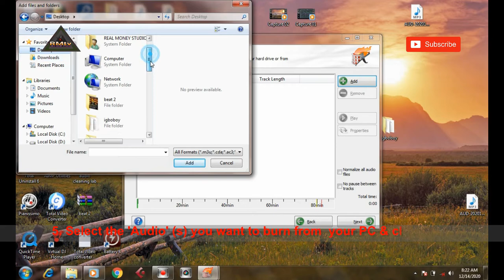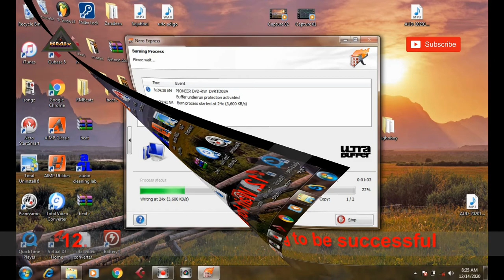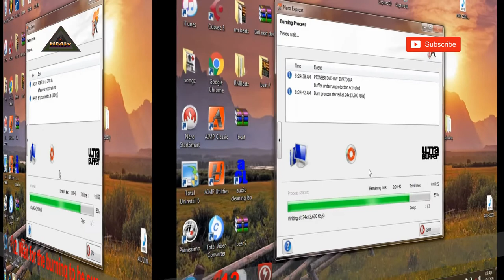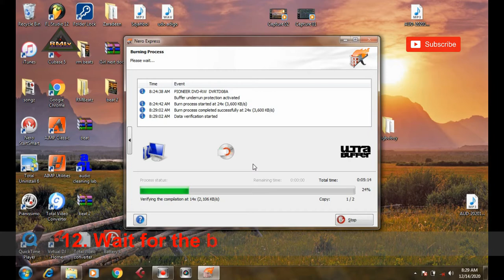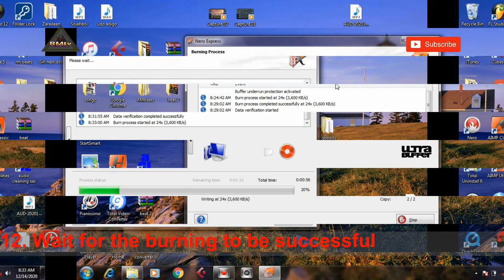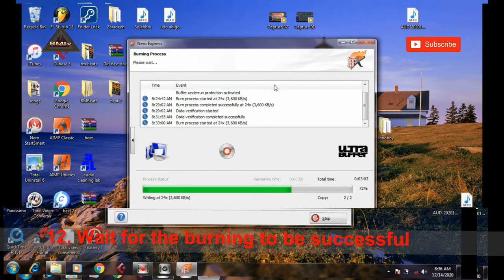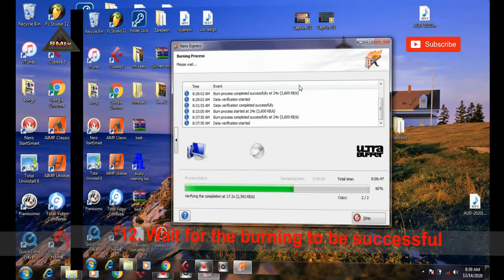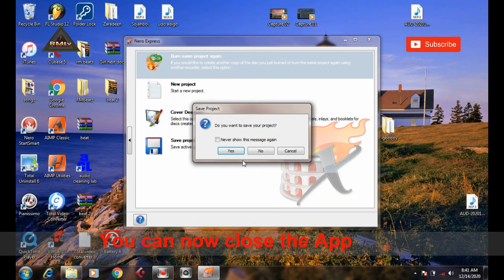How to Burn | Copy Audio CD On NERO | Tutorial how to use Nero Burning ROM | 2022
How to Burn | Copy Audio CD On NERO | Tutorial how to use Nero Burning ROM | 2021

How to block message on Gmail

1. Open 'Nero' on your PC.

2. Click 'music'

3. Click 'Audio CD'

4. Click +Add

5. Select the 'Audio' (s) you want to burn from  your PC & click '+Add'

6. If you are done Adding Audios then 'cancel' the next popup

7. Click 'Next'

8. Write the Audio 'Title'

9. Write the 'Artist' Name

10. Select 'Number of copies' you want to burn

11. Click 'Burn'

12. Wait for the burning to be successful

When The burning is 'Successful' click 'Next'

Then You can close the App.

how to burn audio cd on nero,
how to burn audio cd,
how to burn cd using nero burning rom,
how to burn cd using nero 8,
burn cd with nero,nero cd burner,
how to burn audio files to cd,
how to burn audio files to cd in windows 10,
how to burn mp3 to cd,
nero audio cd burner,
best audio cd burning software,
the best way to burn audio cd,
how to burn audio cd for car,
how to burn audio cd on windows 10,
cd burner,
burning software,
how to burn cd,
Copy Audio CD On NERO